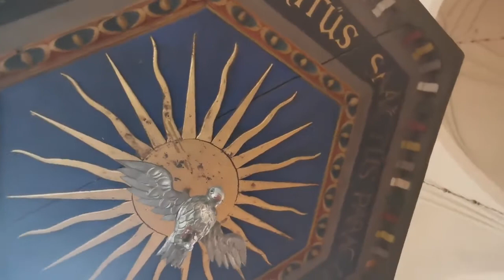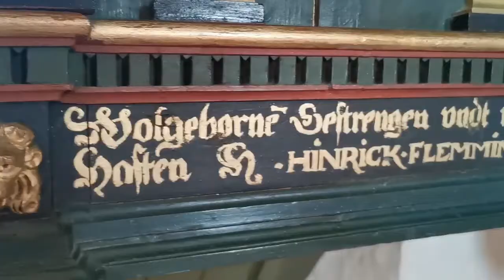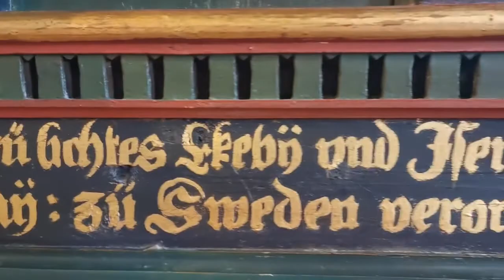Kotikirkon kertomaa, osa 21: saarnatuoli, osa 2